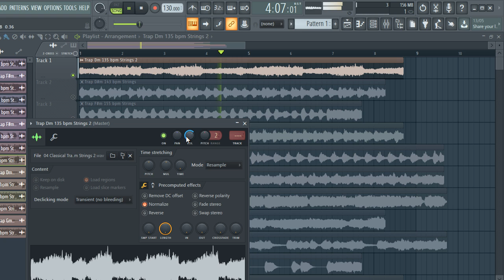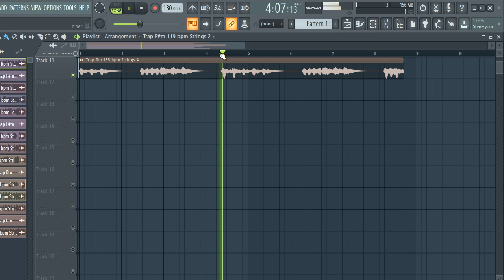FREE DOWNLOAD STRING LOOP KIT / ROYALTY FREE SAMPLE PACK - "VOL.6" [Melody Loops]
samples
samples free
samples music
free samples
bones samples,
drill String
trap String
drill String loop kit
drill String sample pack
trap String loop kit
trap String sample pack 2020
free sample pack 2020
String  sample pack 2020
String  sample pack 2019